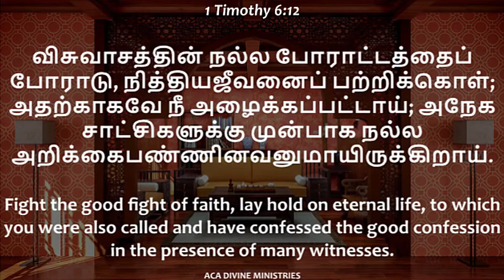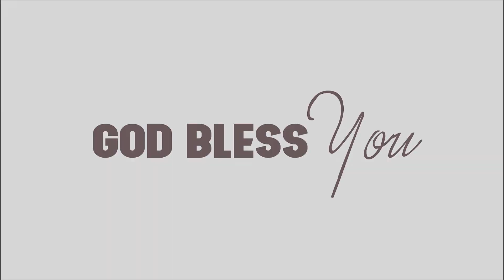THE CALL OF GOD| தெய்வீக மன்னா| divine manna